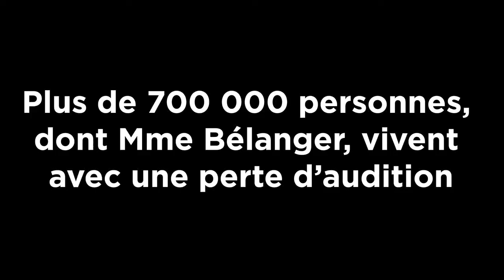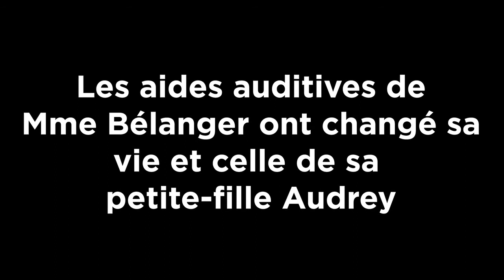Madame Bélanger : ses aides auditives ont changé sa vie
Mélida Bélanger a été appareillée grâce à la Fondation Groupe Forget. Mme Bélanger a reçu l'équipe de la Fondation Groupe Forget pour nous partager comment le fait d'avoir deux aides auditives a changé sa vie.

La Fondation Groupe Forget est un organisme à but non lucratif qui a pour mission l'amélioration des conditions de vie des personnes malentendantes par l'attribution de dons, la sensibilisation du grand public et le soutien à la recherche.

Mélida Bélanger received a hearing aid from the Fondation Groupe Forget. Ms. Bélanger welcomed the Fondation Groupe Forget into her home to share how having hearings aids changed her life.

The Fondation Groupe Forget is a non-profit organization with a mission to improve life for people with hearing problems by collecting donations, educating the public and supporting research.